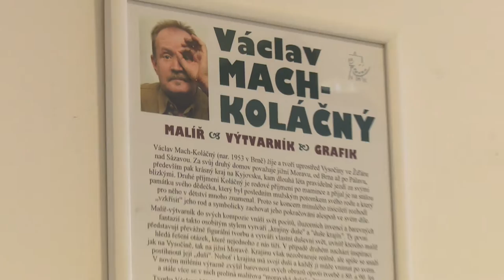Vernisáž výstavy obrazů - Mach-Koláčný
Reportáž z vernisáže, která se uskutečnila ve čtvrtek 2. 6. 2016 v Galerii Žlutý kopec. Představil se na ní s kresbami a kombinovanou technikou Václav Mach-Koláčný. Ten svou výstavu nazval „Etudy a střípky post-atomové renesance“.
Vernisáž uvedl RNDr. Ivan Koláčný a akce byla doplněna malou hudební vložkou.